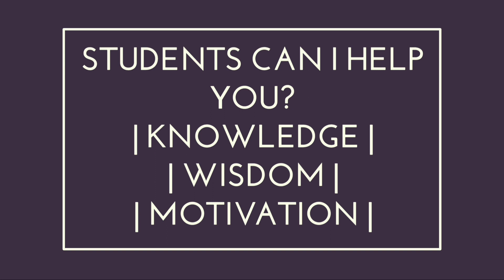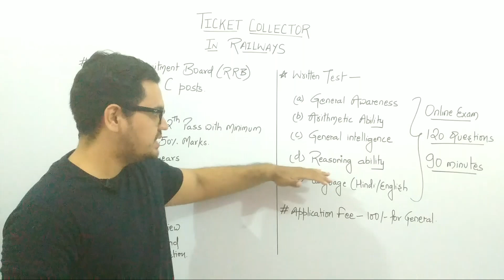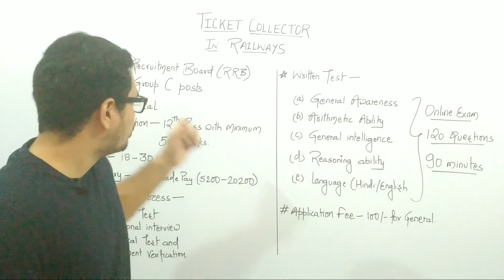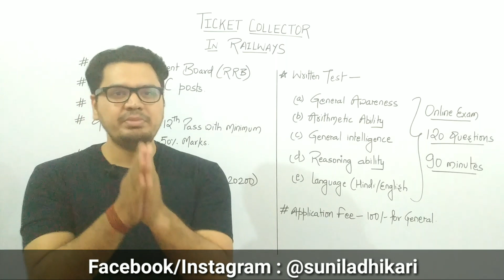How to Become Ticket Collector in Indian Railways | RRB Ticket Collector Job 2018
How to become Ticket collector | How to Become TC in Railway | TT, TTE notification Jobs, profile, Salary etc